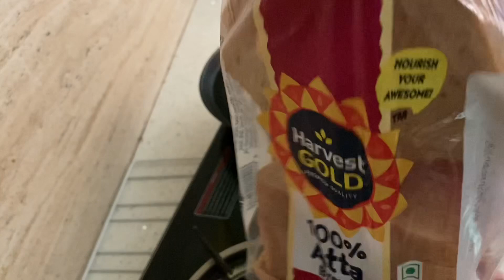Breakfast presentation with recipe and all the tips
Veg breakfast

Everyday food